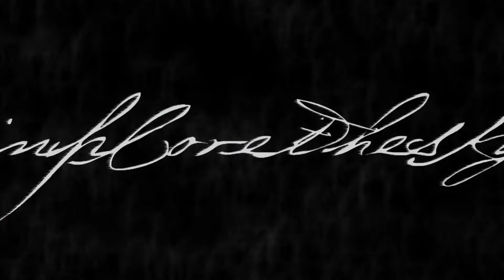Implore the Sky - Thirst Quenched by Despair (EP)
Country: Poland
Genre: Melodic Death Metal/Metalcore
Release date: April 12th, 2024
Label: Cavalcade Records

1. 00:00. A Symbol I Sensed
2. 04:59. By Means of Evasion
3. 09:00. Apology, Pt.1
4. 12:52. Apology, Pt.2

 Implore the Sky is a Melodic Death Metal/Metalcore Band from Poland.

 This record was born between the mountains and the Black Sea. Literally. It has its own unique vibe, even though it's essentially a tribute to a genre like Gothenburg Melodic Death Metal.

 There's a lot to be said about this fantasy, about how this band and this record came to be. The whole thing should be seen as a happy revelation. From the Invasion Movement® members.

 Instead of a thousand words of reflection, we suggest feeling this music, feeling the ambiance.

Annotation by Lioks Karbach ©

 "Thirst Quenched by Despair" is the first EP from the band!

lineup

Uladź Liavonaŭ - Vocals
Mikita Chvaliej - Guitars
Bahdan Šylovič - Drums

All Music & Lyrics Written by Implore The Sky
Recorded by Implore The Sky
Mixed & Mastered by Chris Torok at The Source in New Haven, CT, USA

Bass by Aliaksiej Ružanski
Vocals on «Apology, Pt.2» by Natallia Shilimina
Band photos by Spherichesky
Album Cover photo by Dionis D
Album Cover designed by Maryja Ibrahimava

Cassette and booklet design by Ivan Hladkich.
Creative direction, editorial design by Lioks Karbach.

A footprint beyond the time.

Upload with permission and behalf of Implore the Sky.